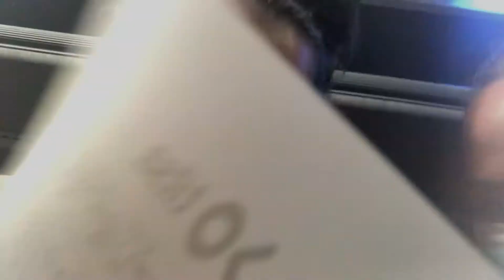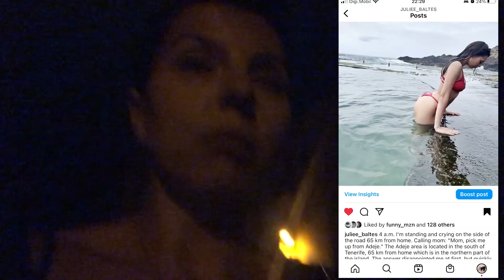The Boob Dilemma: Vlog #4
This time we went to meet new people in Puerto de la Cruz, Tenerife. While getting ready we realized that we had some problems with the boobs and later with the buses.